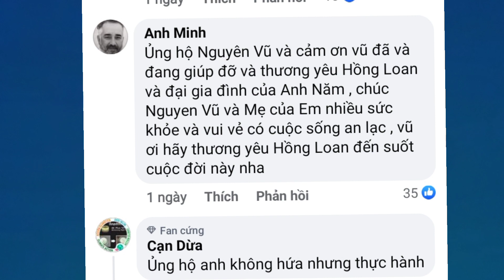Ca sĩ Nguyên Vũ danh dự và lời hứa / Lang Thang vlog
Cảm ơn các bạn anh chị ông bà cô chú rất nhiều người